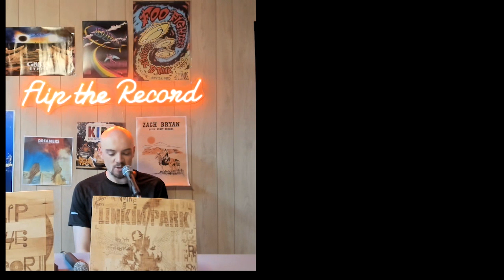Song of the Week #1 - Darkside - Bring Me The Horizon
Darkside is one of my favorite songs of 2023, here's a breakdown of the lyrics, as well as a lip-singing parody.